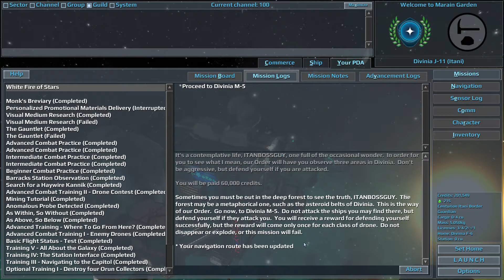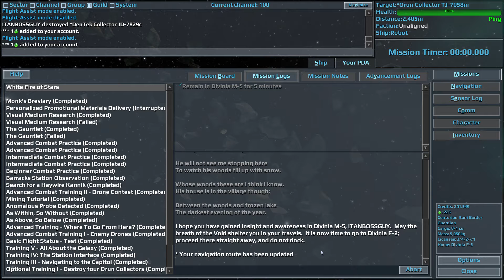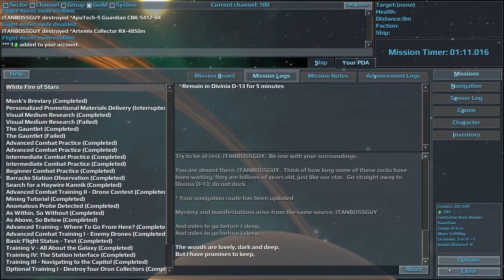White Fire of Stars : Mission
White Fire of Stars
A mission in Vendetta Online
Part of the "Order of Erum" mission tree